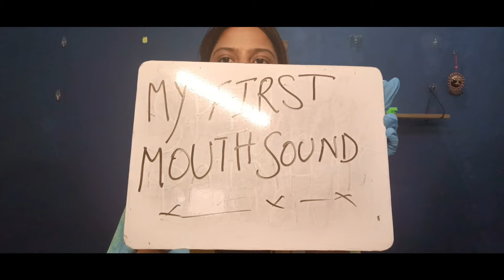ASMR My First Video! Mouth Sounds & Trigger Words!🧚🏻‍♀️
We will share daily unique customized videos for Members only

In this video, we elevate ASMR to the next ultra instinct level. I know this isn't EXACTLY the most FLATTERING angle as my skin isn't the best, but I hope you enjoy how close and sensitive the ASMR is! This video has mouth sounds, brushing, inaudible whispering, no talking, ear to ear triggers and more!

ASMR
Sleep
Relaxing
Relax
Fast and aggressive
ASMR taposhi
Trigger trapping
scratching
ASMR Relaxing Makeup in 10 Minutes
Asmr fast and aggressive trigger trapping
Mouth sound and Hand Movements
Fast and aggressive Asmr video
ASMR Doing Your Makeup �
ASMR Relaxing Painting On Your Face
Spit Plucking Your Face Makeup
Relaxing asmr video in hindi
ASMR Indian Mom Doing Your Makeup
Indian ASMR

GEAR USED
○ 2nd Camera
○ Hard Disk
○ Microphone (Shotgun)
○ Microphone (USB)
○ Microphone (Lav)
○ Main Tripod
○ Second Tripod
○ Green Screen
○ Pen drive
○ Wireless mic